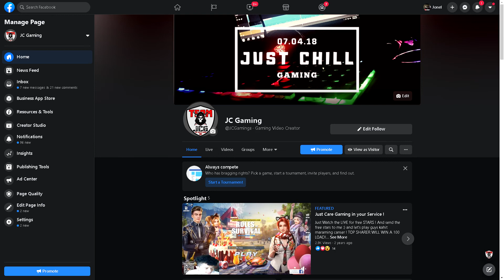INSANE DUO CHICKEN ! (ROS Gameplay) Rules Of Survival #62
This video is about Rules Of Survival
I'm not GOOD at this GAME at all , but I PLAY it JUST FOR FUN !
Even if there's more CHEATER RIGHT NOW ! I PLAY :)
Hope Rules Of Survival will FIX THIS PROBLEM (CHEATER IN ROS)

So are topic for this video is about my GAMEPLAY
so if you are interesting on this topic,consider WATCHING THIS VIDEO ! and Hope this will HELP you.

HAVE A GOOD DAY AND PEACE OUT !

NoahFromYt
BobbyPlays
Medal
Jazon Gaming
WTF Rules Of Survival
Sphinx
Daksde
JanGabyel
Invo